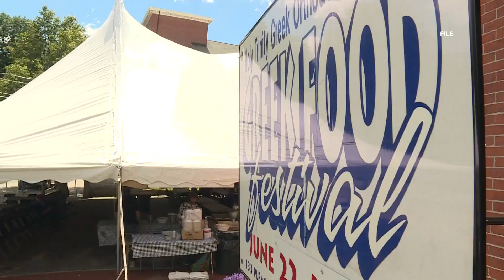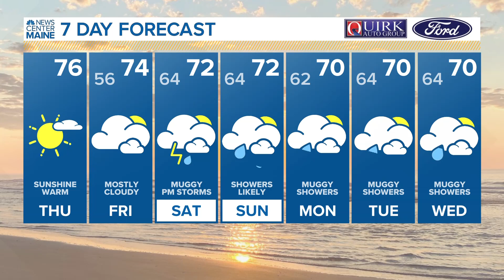5 Things to Know | Thursday, June 22, 2023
5 Things to Know | Thursday, June 22, 2023